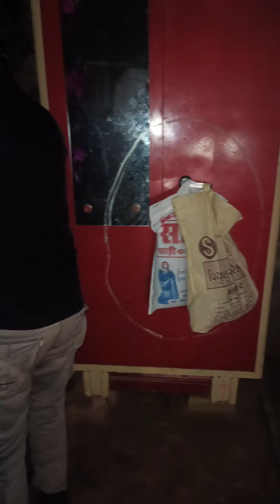अलमारी के पीछे छुप कर बैठा था कोबरा सांप कैमरे में कैद हुआ खौफनाक मंजर देखिए 😱